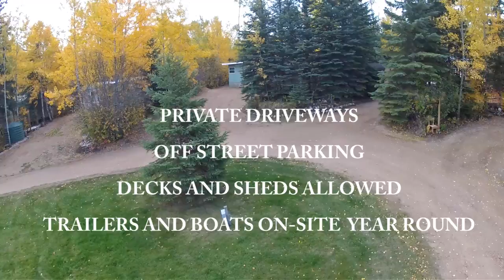AMBROSE FAMILY TRAILER PARK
Ambrose Family Trailer Park located at Emma Lake, Saskatchewan.  30 minutes north of Prince Albert.  Sites leased on a yearly basis.  Trailers and boats left on site during the off season.